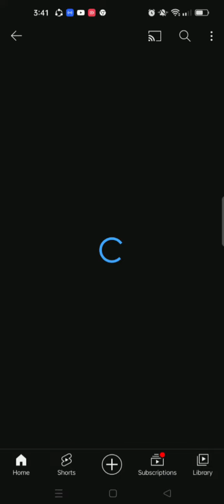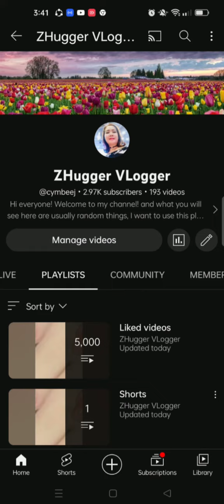easy steps to make shorts playlist shortsplaylist shorts